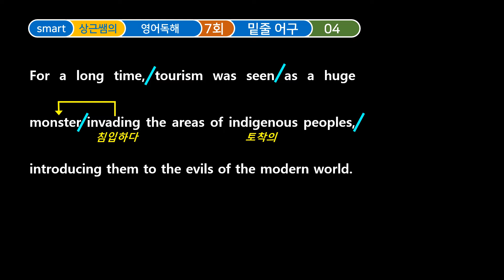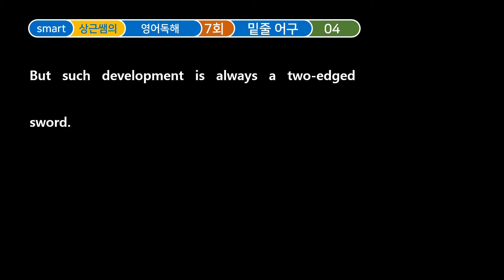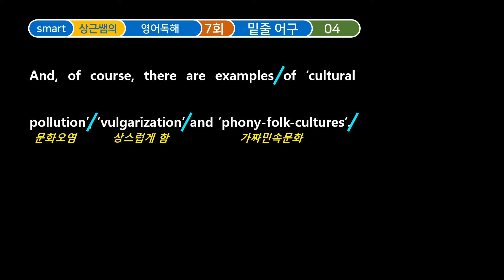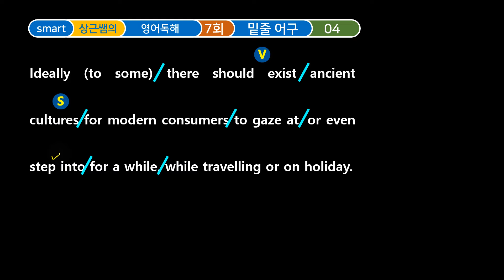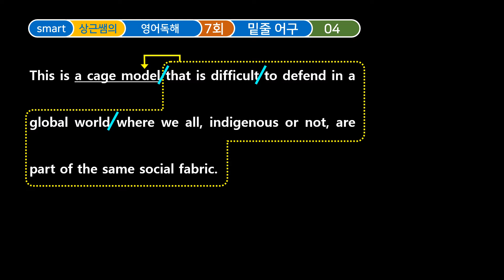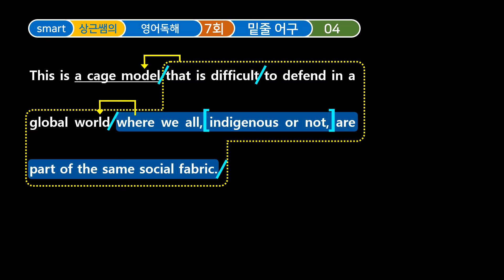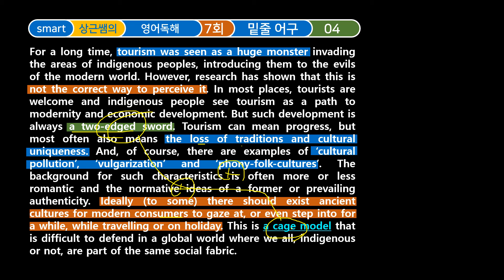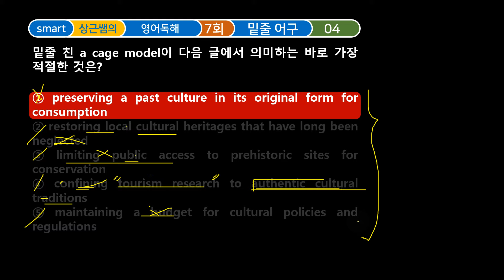영어독해 7회 4번